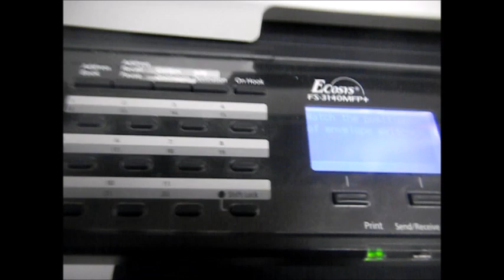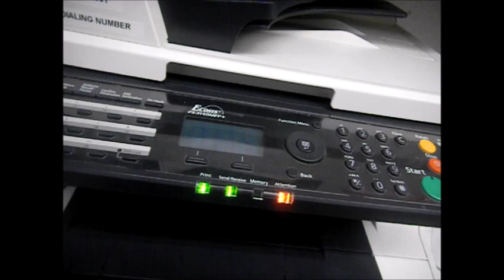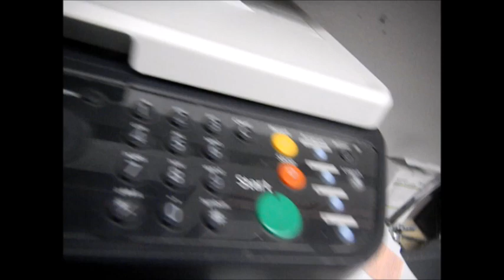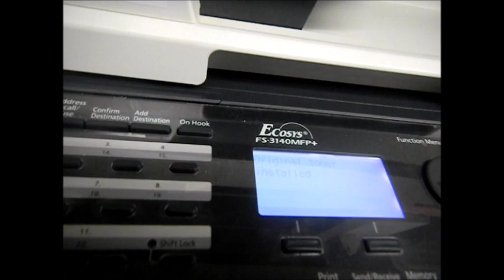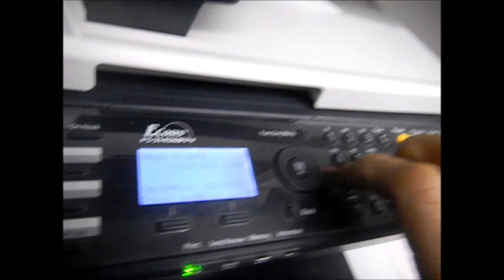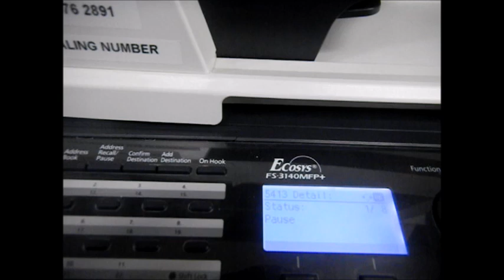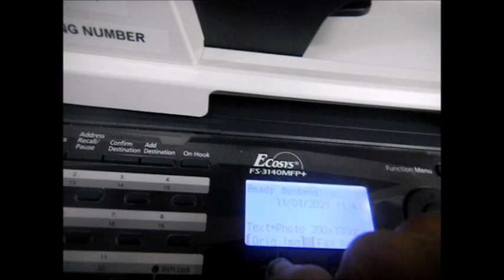Kyocera Harris St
wont print, please help !